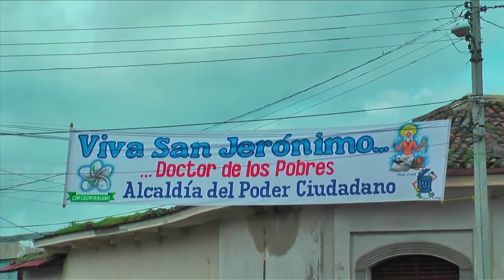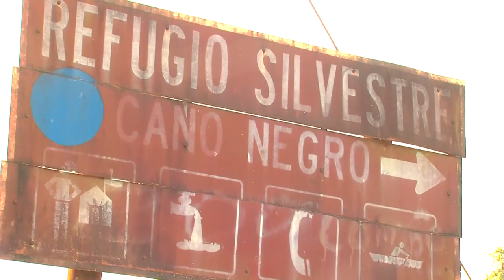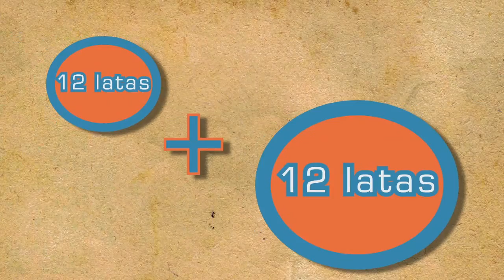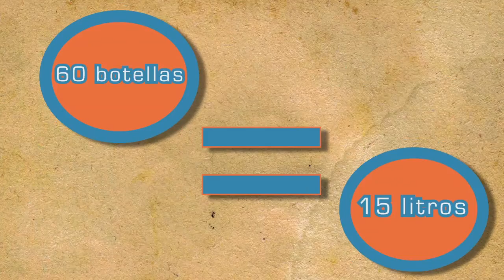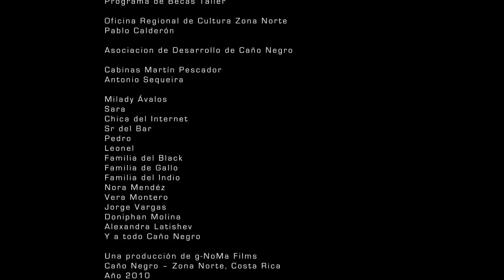La Fe se va De Fiesta - Caño Negro Documental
Documental comunitario acerca de la fiesta del Santo San Jeronimo que se realiza aún en Masaya Nicaragua pero que en los años de 1910 hasta aproximadamente 1950 se realizo en territorio costarrisence por pobladores nicaraguenses que se asentaron en Caño Negro. Una historia de magia y colorido comunitario realizada y producida por jovenes de la comunidad de Caño Negro, gracias al aporte de Becas Taller y Soul Web.